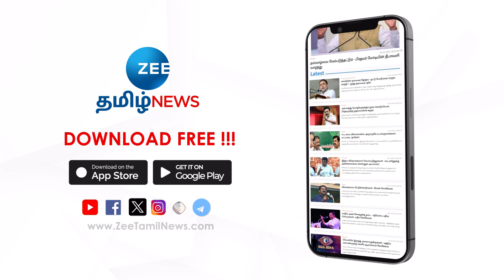Magicman | Coimbatore | Car Drive | கண்களைக் கட்டி கருப்பு முகமூடி அணிந்து பைக் ஓட்டிய மேஜிக் கலைஞர்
ஹெல்மெட் அணிவதன் அவசியம் குறித்து விழிப்புணர்வு ஏற்படுத்தும் வகையில், கோவையில் கண்களைக் கட்டிக் கொண்டு, கருப்பு முகமூடி அணிந்தபடி இருசக்கர ஆம்புலன்ஸ் வாகனத்தை ஓட்டிய மேஜிக் கலைஞர் மக்களின் கவனத்தை ஈர்த்துள்ளார். Magic Man | Coimbatore | Car Drive |